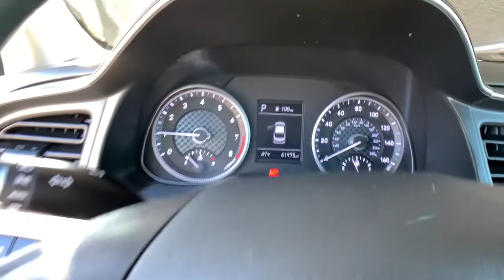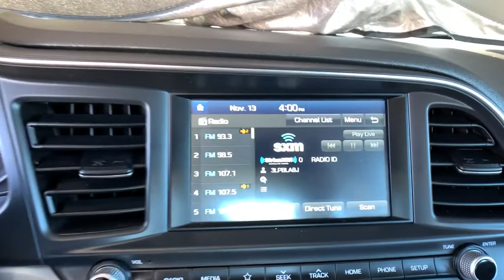2019 Hyundai Elantra Centennial CO, Littleton CO, Fort Collins CO, Greeley CO, Cheyenne WY 1595EP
2019 Hyundai Elantra

O'Meara Ford
400 W. 104th Ave.

This vehicle has a clean CARFAX vehicle history report. Good News! This certified CARFAX 1-owner vehicle has only had one owner before you. See whats behind you with the back up camera on this vehicle. Front wheel drive on this unit gives you better traction and better fuel economy. The vehicle shines with an exquisite metallic silver exterior finish. This vehicle has a 2.0 liter 4 Cylinder Engine high output engine. Anti-lock brakes will help you stop in an emergency. This unit is accented with premium quality alloy wheels. This unit has an automatic transmission that includes a manual shifting mode. Easily set your speed in this unit with a state of the art cruise control system.  Increase or decrease velocity with the touch of a button. The vehicle is built for driving comfort with a telescoping wheel. This vehicle is equipped with a gasoline engine. Small and nimble the vehicle scoots through traffic.  It offers great fuel mileage and ease of parking.
Engine: 2.0L DOHC 16V 4-Cylinder D-CVVT MPI,Transmission: 6-Speed Automatic w/SHIFTRONIC;  drive mode select (normal; eco & sport),Front-Wheel Drive,3.06 Axle Ratio,60-Amp/Hr 550CCA Maintenance-Free Battery w/Run Down Protection,120 Amp Alternator,Gas-Pressurized Shock Absorbers,Front Anti-Roll Bar,Electric Power-Assist Speed-Sensing Steering,14 Gal. Fuel Tank,Single Stainless Steel Exhaust,Strut Front Suspension w/Coil Springs,Torsion Beam Rear Suspension w/Coil Springs,4-Wheel Disc Brakes w/4-Wheel ABS; Front Vented Discs; Brake Assist and Hill Hold Control,Wheels: 16 x 6.5 Alloy,Tires: P205/55R16,Steel Spare Wheel,Compact Spare Tire Mounted Inside Under Cargo,Clearcoat Paint,Body-Colored Front Bumper,Body-Colored Rear Bumper w/Gray Rub Strip/Fascia Accent,Black Side Windows Trim and Black Rear Window Trim,Body-Colored Door Handles,Body-Colored Power Heated Side Mirrors w/Manual Folding,Fixed Rear Window w/Defroster,Light Tinted Glass,Variable Intermittent Wipers,Fully Galvanized Steel Panels,Black Grille w/Chrome Accents,Trunk Rear Cargo Access,Fully Automatic Projector Beam Halogen Daytime Running Lights Preference Setting Headlamps w/Delay-Off,Radio w/Seek-Scan; Clock and Steering Wheel Controls,Window Grid And Roof Mount Antenna,2 LCD Monitors In The Front,Front Bucket Seats;  6-way adjustable manual drivers seat; w/height adjustment and front passenger seat w/slide; recline and height adjustment,Driver Seat,Passenger Seat,60-40 Folding Split-Bench Front Facing Fold Forward Seatback Rear Seat,Manual Tilt/Telescoping Steering Column,Front Cupholder,Rear Cupholder,Remote Releases -Inc: Mechanical Cargo Access and Mechanical Fuel,Cruise Control w/Steering Wheel Controls,Manual Air Conditioning,HVAC;  Underseat Ducts,Glove Box,Driver Foot Rest,Interior Trim;  Metal-Look Instrument Panel Insert; Metal-Look Door Panel Insert; Metal-Look/Piano Black Console Insert and Metal-Look Interior Accents,Full Cloth Headliner,Urethane Gear Shifter Material,Day-Night Rearview Mirror,Driver And Passenger Visor Vanity Mirrors,Full Floor Console w/Covered Storage; Mini Overhead Console w/Storage and 2 12V DC Power Outlets,Front Map Lights,Fade-To-Off Interior Lighting,Full Carpet Floor Covering,Carpet Floor Trim and Carpet Trunk Lid/Rear Cargo Door Trim,Cargo Space Lights,FOB Controls;  Cargo Access,Instrument Panel Covered Bin; Driver / Passenger And Rear Door Bins,Delayed Accessory Power,Redundant Digital Speedometer,Outside Temp Gauge,Analog Display,Manual Adjustable Front Head Restraints and Fixed Rear Head Restraints,Front Center Armrest,Perimeter Alarm,2 12V DC Power Outlets,Air Filtration,Side Impact Beams,Dual Stage Driver And Passenger Seat-Mounted Side Airbags,Blind Spot Detection (BSD) with Lane Change Assist (LCA) Blind Spot,Forward Collision-Avoidance Assist (FCA) and Rear Cross-Traffic Alert (RCTA),Tire Pressure Monitoring System Tire Specific Low Tire Pressure Warning,Dual Stage Driver And Passenger Front Airbags,Curtain 1st And 2nd Row Airbags,Airbag Occupancy Sensor,Driver Knee Airbag,Rear Child Safety Locks,Outboard Front Lap And Shoulder Safety Belts;  Rear Center 3 Point; Height Adjusters and Pretensioners,Back-Up Camera